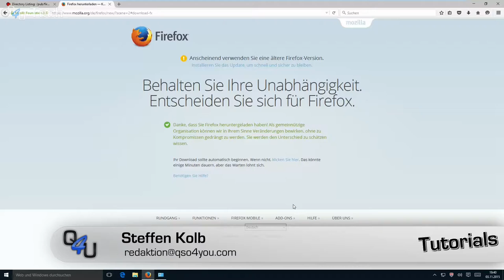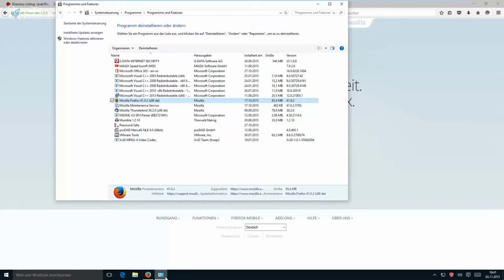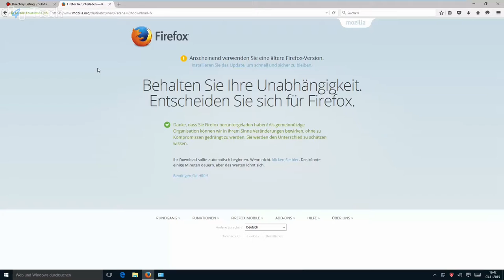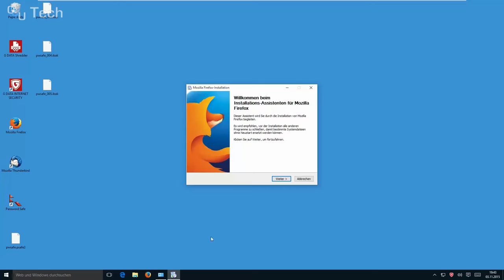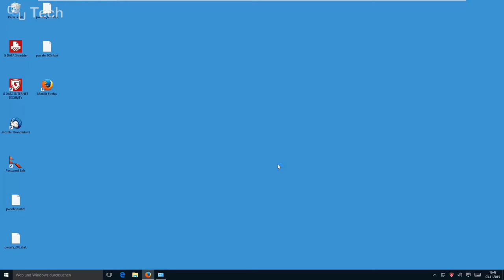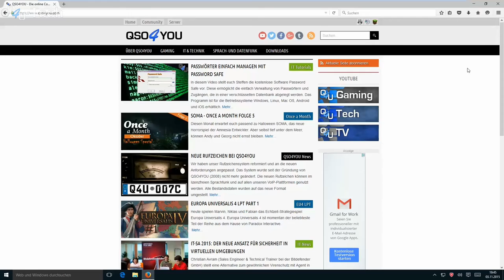Mozilla Firefox auf 64-Bit upgraden | QSO4YOU Tech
Server

Port: 64738

Port: 9987

© QSO4YOU 2015